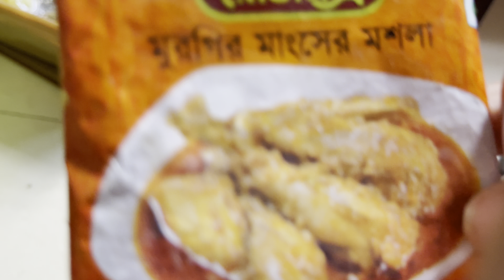বাবারা যা পারে না মায়েরা তা সারাদিন কিভাবে মানিয়ে চলে | Tamanna Nasir | Bangla vlog